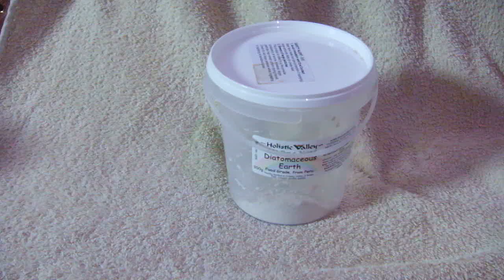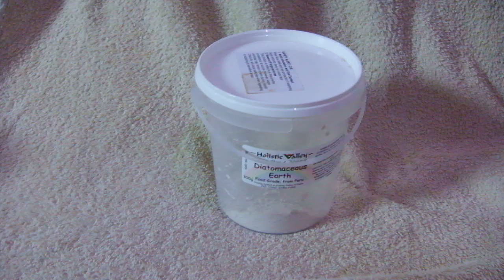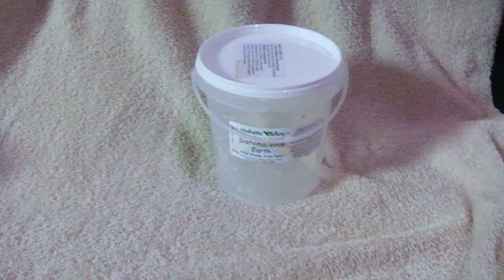Diatomaceous Earth and parasite zapping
Results from using food grade diatomaceous earth. Interest in Hulda Clark's "Zapping" technology as mentioned in her  book "The Cure for All Diseases"